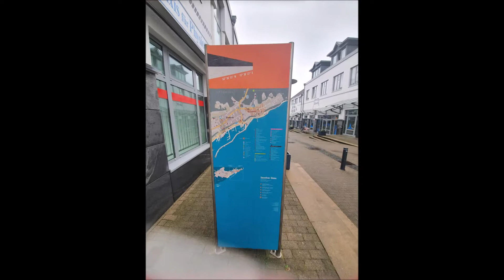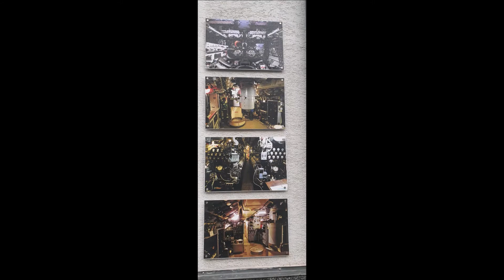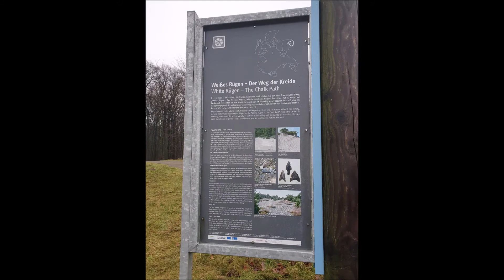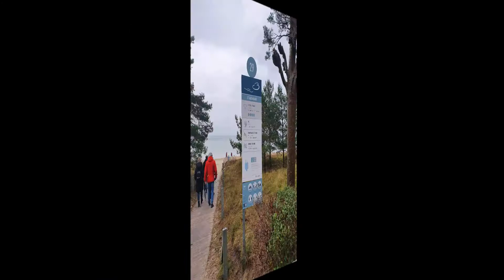Eine Reise wert Sassnitz, Binz, Bergen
Von Stralsund nach Rügen ein Katzensprung und eine Tagestour, leider war das Wetter eher schlecht, Sassnitz habe ich fast nicht wiedererkannt, vielles war nicht gerade gepflegt oder komplett neu gebaut, der Hafen ist nett gemacht und der Kreidefelsen ist ein Besuch wert, leider fing es bei uns an zu schneien und zu stürmen, dann auf nach Binz, trotz des schlechten Wetters viele Menschen unterwegs, wie ist das erst im Sommer, ein Hotel neben dem anderen. Von dort ging es nach Bergen, nur nach Bergen, wäre für mich eher nichts, aber eingepackt in die Tagestour einen Besuch wert